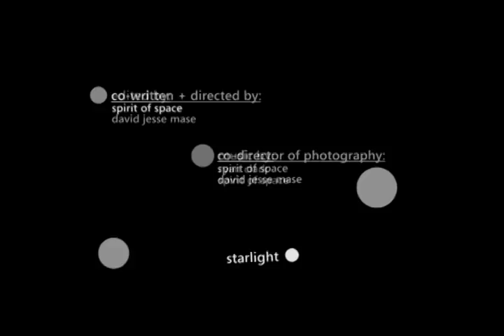Starlight Theatre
The design of the 135,000 sf Starlight Theatre maintains the tradition of open--air performances at Rock Valley College while offering new flexibility, allowing the theatre company to extend its season and guarantee shows even when it rains. Technologies typically employed to move roofs over massive stadiums were adapted to fit the scale and budget of its elegantly sculptural roof form, which opens like the petals of a flower in fair weather, providing both shelter and drama that the former stage lacked.

Beneath the roof, the central theatre space forms an unexpected vertical axis to the sky that enhances the audience's pleasure of being outdoors. With the new building and expanded programming possibilities, Starlight has transformed itself into a popular regional destination and favorite summer venue for the community.